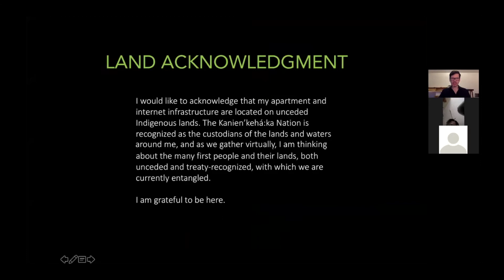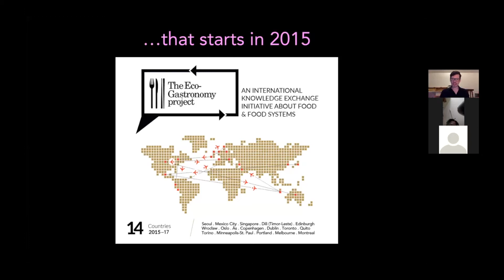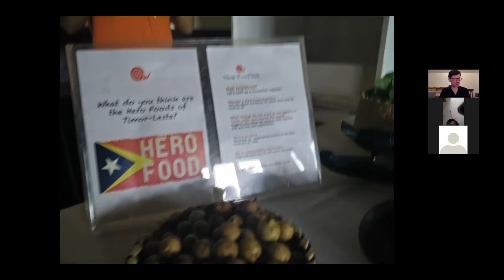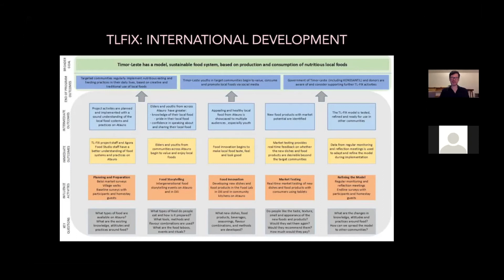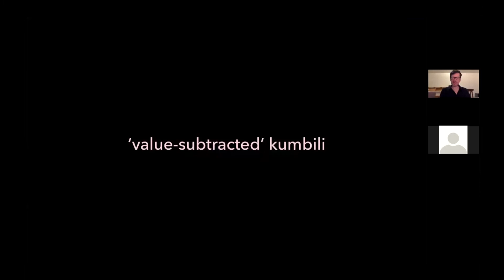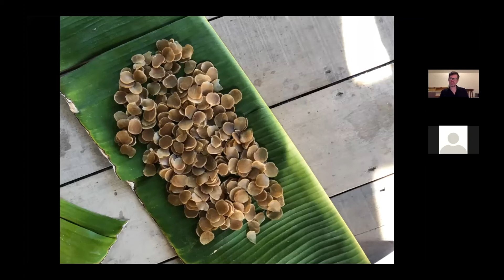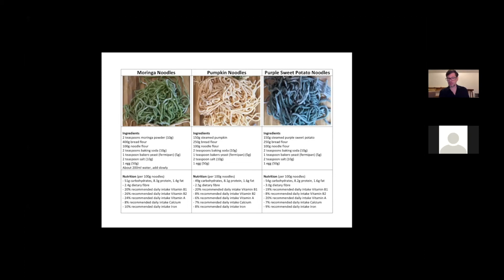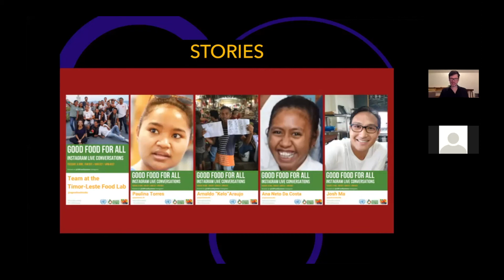Conférence | Lecture — Food and Foodways in Timor-Leste avec | with David Szanto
Ceci est un enregistrement d’une conférence qui a eu lieu le 18 juin 2021.
(en anglais)

This is a recording of a lecture held on June 18, 2021.